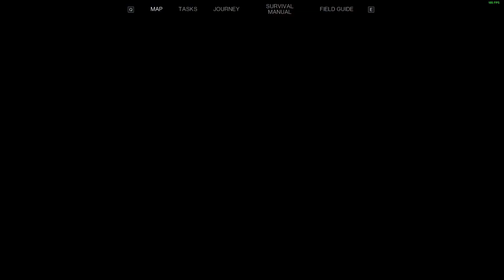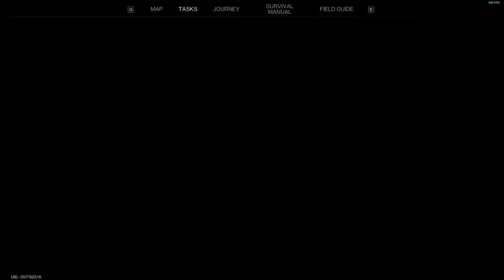Surviving Starfall - Let's Play Once Human Episode 19: Moving West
Sometimes I am impressed on how the house placement is...

What is Once Human?
Once Human is a free-to-play post-apocalyptic third-person open world multiplayer survival game. Developed and published by Starry Studio, a NetEase subsidiary, the game was released on July 9, 2024.

The game was popular on release, with over 230,000 people playing concurrently on video game service Steam. The developers struggled to meet the demand, and players were forced to wait in queues before entering the game. The game received a mixed critical reception, scoring 73/100 based on seven reviews on review aggregation website Metacritic.